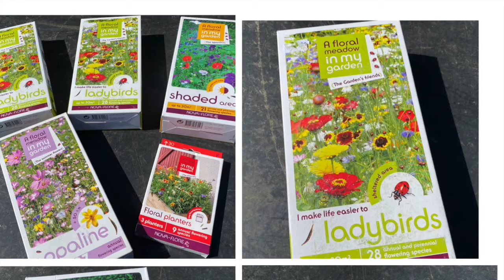Prosiect Tyfu Blodau Gwyllt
Prosiect Tyfu @CydagCynradd a @Cynnal
Dysgu yn yr awyr agored. - Dysgu sgiliau garddio / Stem
Hybu Iechyd a Lles disgyblion cynradd - 'Caru Gwenyn'